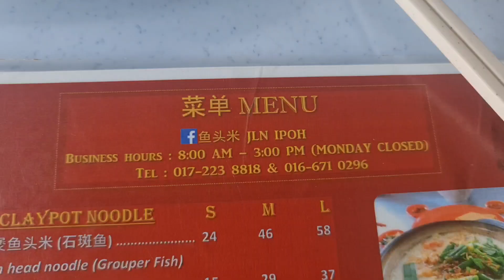[关帝庙鱼头米] Jalan Ipoh美食推荐 | 鲜甜汤头大块🐟肉 | 扣肉米粉👍🏻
Jalan Ipoh Fish Head Mihun
📍 23, Jalan Mangga, Jalan Ipoh, 51200 Kuala Lumpur, Wilayah Persekutuan Kuala Lumpur.

瓦煲鱼头米 ⭐️⭐️⭐️⭐️
扣肉米粉 ⭐️⭐️⭐️⭐️
炸虾卷 ⭐️⭐️⭐️
清炒油麦⭐️⭐️⭐️
猪脚醋 ⭐️⭐️⭐️⭐️

以上仅代表个人口味 ✌🏻

🎵 Music Credit 🎶
♪ Bake a pie (Prod. by Lukrembo)